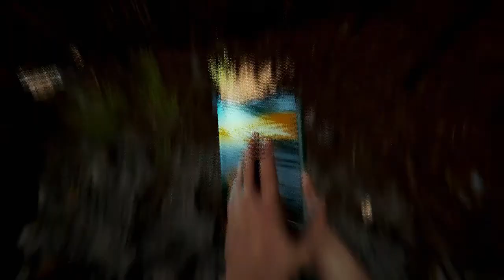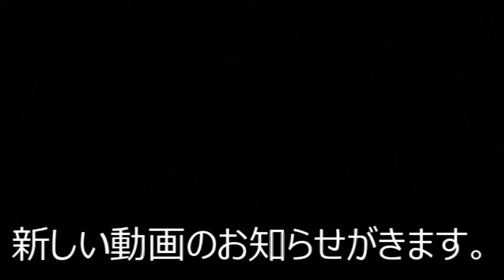＃20【THE FOREST】自然音のみ 字幕実況 癒されサバイバル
普段ゲームをしないのですが、ユーチューブのゲーム実況を見ていたら
無性に「俺もやってみたい！」となり、
ゲーミングPCでもないのに無理やりフォレストやってみました。

というスペックで楽しんでおり、画質が追いつきませんが
なんとか最適なところを探りながらやっていくので、お許しを。

なお、

自然音だけが欲しいと思ったので、声は出しません。字幕で語ります。
Natural sound only
人型ミュータントは、あまりに人に似ているので、解体はしません。